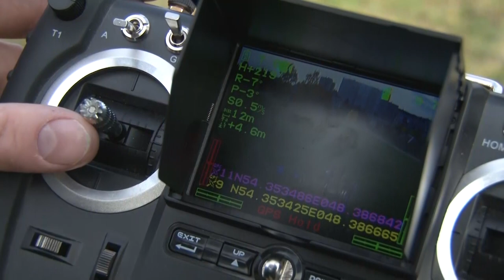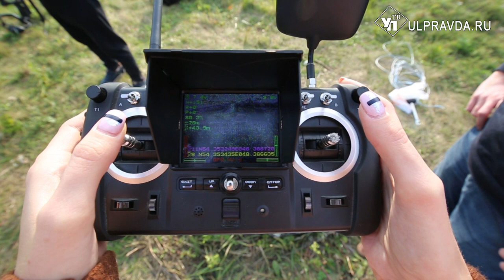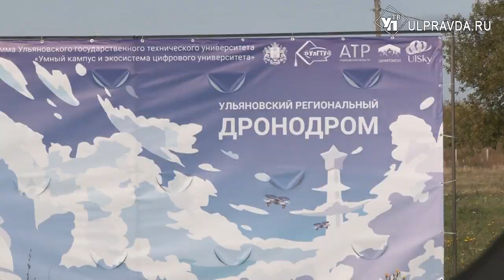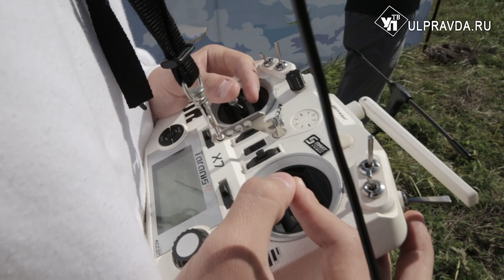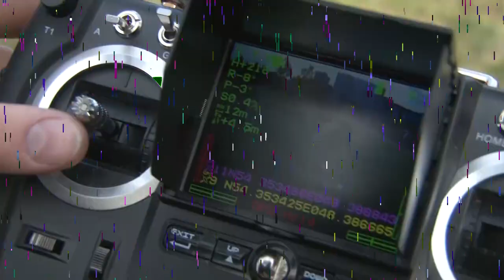НеFoрмат. Как самому смастерить беспилотный летательный аппарат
Первые дроны появились еще в конце 19 века. Тогда они представляли собой непривычные для нас портативные устройства, а большие воздушные шары, но без пилота. Сейчас квадракоптеры умело влетают во все сферы жизнедеятельности, включая спорт. Так, в России относительно недавно официальным видом спорта признали дрон-рейсинг - гонки нового времени.